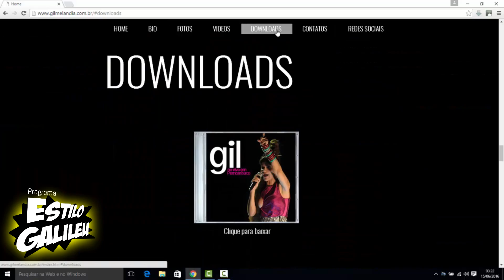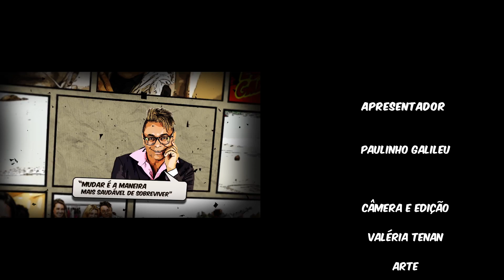Gil (Gilmelândia) É Melhor Ser Alegre do Que Ser Triste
Paulinho Galileu entrevista Gil (Gilmelândia) na Casa Golf em Gravação do DVD de 30 anos do Negritude Jr.